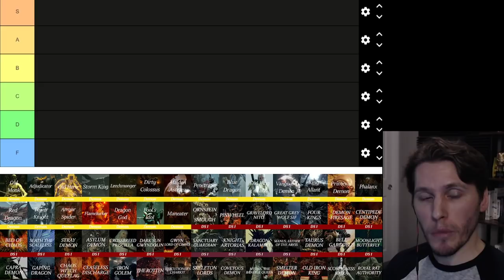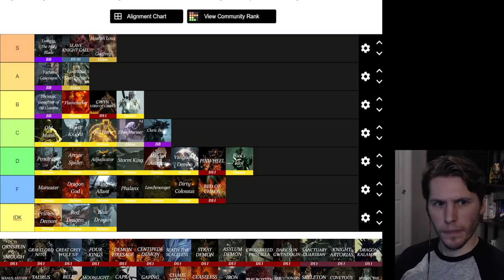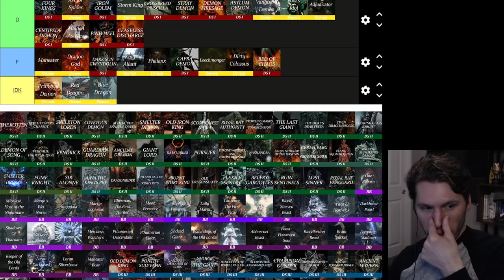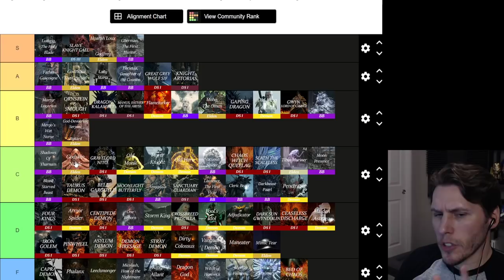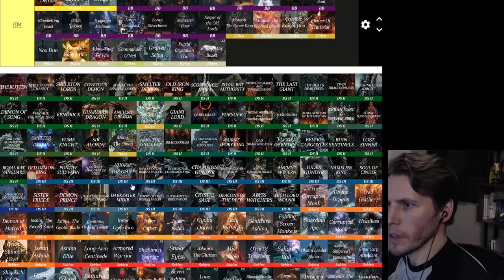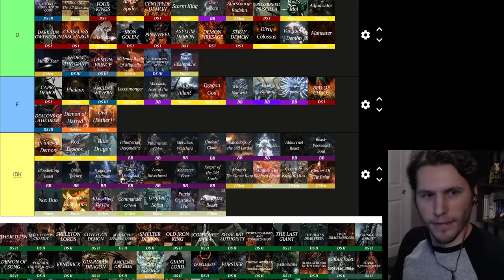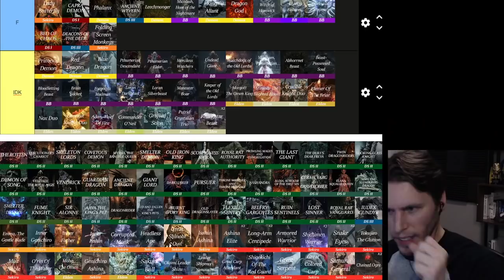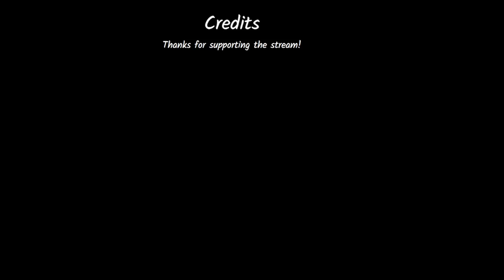Jerma Streams - Tier Lists (Part 9) [FromSoftware Edition]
Jerma archived Tier Lists (The original title of this stream was "Playing Fortnite, I'm not kidding", and was originally streamed/recorded on April 4th, 2022)
This video is part of a larger stream that goes 1. Fortnite, 2. Tier Lists (Part 9)

0:00 Start of Stream
2:17 Tier Lists
4:19:25 End of Stream